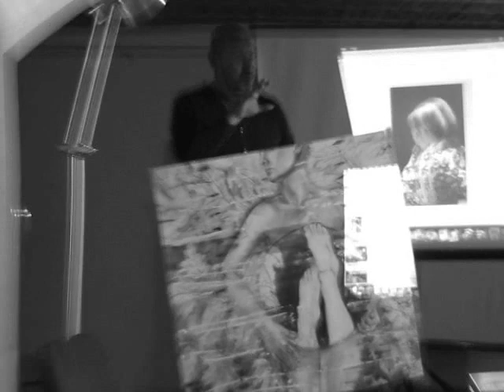Valentin Boiangiu - 'Toate ţevile trec pe la subsol' (7/9)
Casa de Cultura 'Traian Demetrescu' din Craiova
21 august 2015
Video: Albert Dobrin